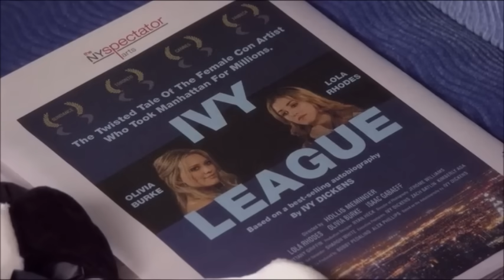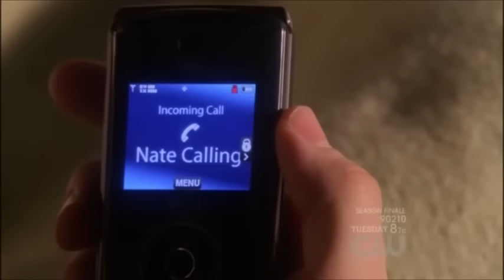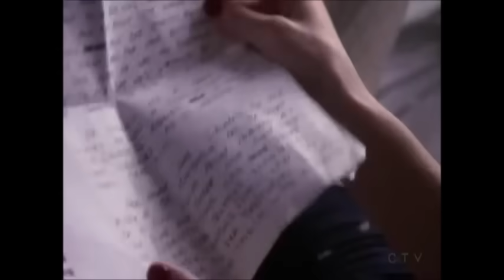My Top Ten Dan and Serena